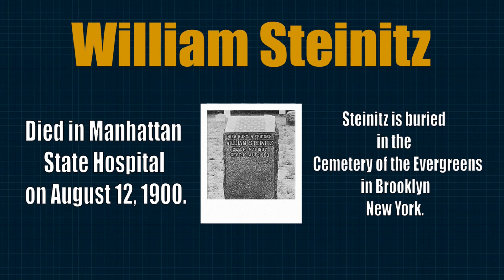Steinitz, Wilhelmz x Paulsen, Louis. Sicilian Defense. ECO - B21. Grand Prix Attack. 1882.